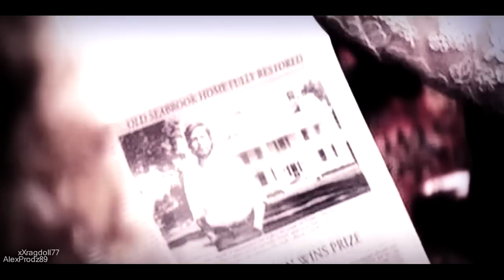Multicouples || Wings (collab w/ Alex)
this is my first collab with someone and i couldnt have asked for a better person to do a collab with !!! alex u are the best!!! thank u soo much.
couples used:
Stefan&Elena (TVD), AJ&Grace (Armageddon), Richard&Kahlan (LOTS), Julie&R (Warm Bodies), Wade&Zoe (HOD), Nick&Juliette (Grimm), Arthur&Gwen (Merlin), Leo&Paige (The Vow) noah and allie (the notebook), landon and jamie (wallk 2 remember), malia and stiles (TW), spencer and toby( PLL), edward and bella (TTS)